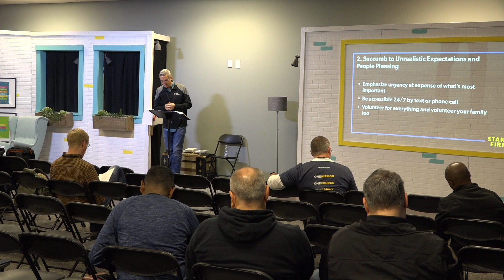Becoming a Healthy Leader // Garrett Higbee